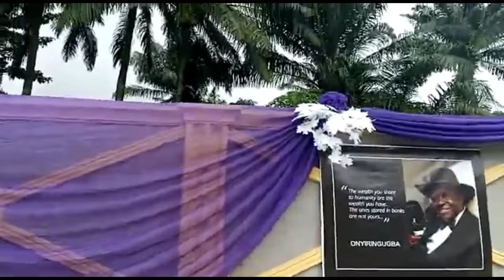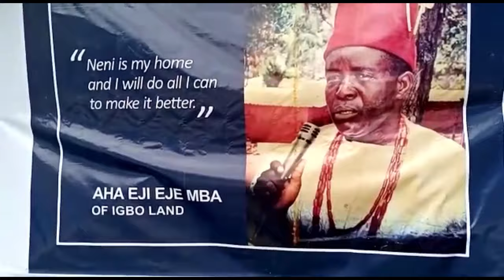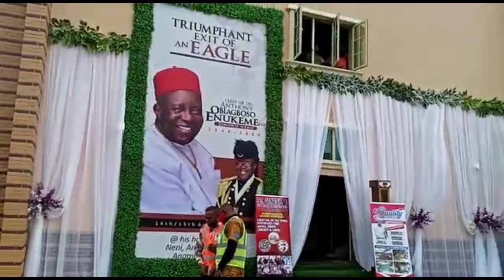Nigerian Burial Vlog | Funeral Mass Of Tonimas Oil | Late Chief (Dr) Sir Anthony Obiagboso Enukeme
Oil magnate and CEO Tonimas Oil & Gas, Late Chief (Dr) Sir Anthony Obiagboso Enukeme was on Friday 14th August 2020 laid to rest in his home town in Neni, Anambra state.

Rest in peace Onowu Neni